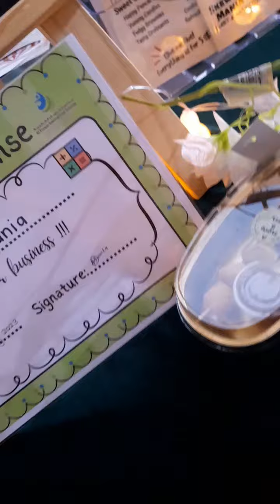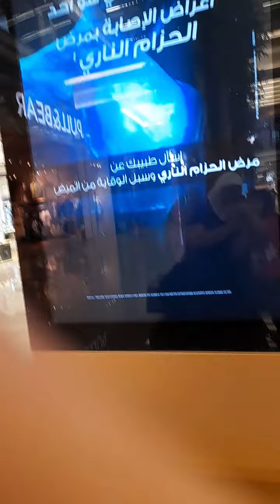(OFW Mother Bagtak 👩) Short Video Clips Collection. (Nanny and Maid All in one...)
Sa dami ng trabaho ko kaya ko paring ngumiti..Watch nyu po mga Kabagtak 😊I Love you all po 💖and God Bless us all ❤.